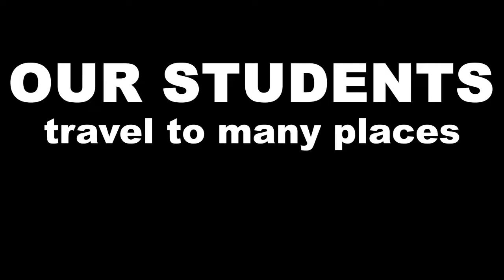CLACS UNDERGRADUATE CERTIFICATE